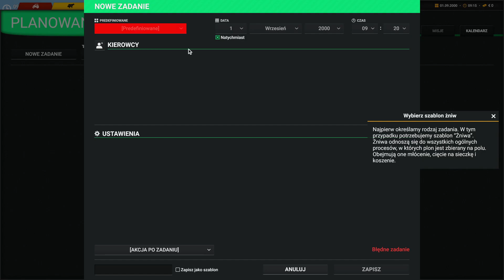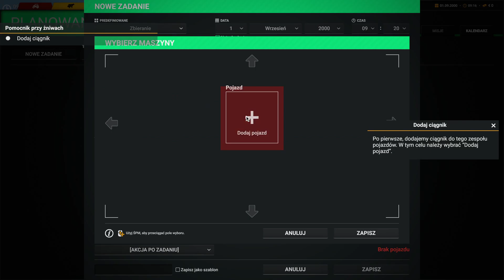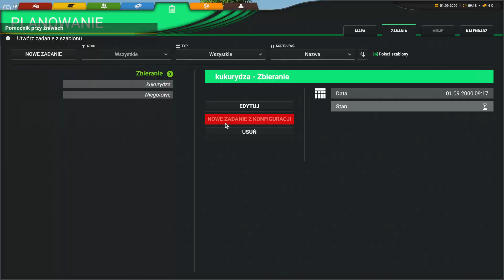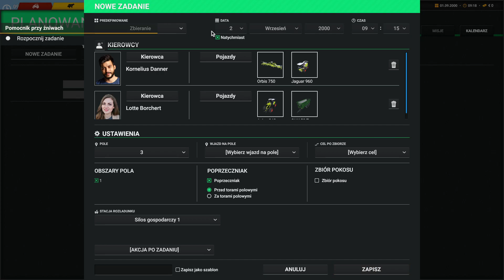TUTORIAL !!! Professional Farmer -Cattle and Crops - Pomocnik przy żniwach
Tutorial z Gry Professional Farmer -Cattle and Crops - Zarządzanie